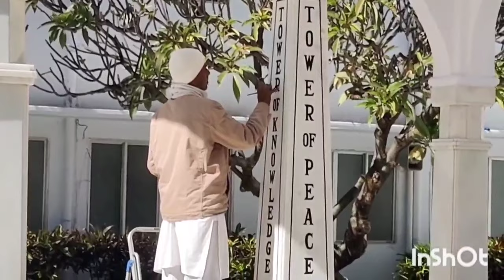पांडव भवन में सजावट का अद्भुत नज़ारा I सर्व के सहयोग से सुखमय संसार। BK MEDITATION HK I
इस वीडियो के अंदर सिस्टर शिवानी बताया है कि सब का नजरिया अपना बनाए हो सकता है कि कुछ चीज है जो सामने वाले के लिए हंड्रेड परसेंट तो बहुत ही ज्यादा अच्छी हो, उसको एक नंबर पर रखता हूं। लेकिन दूसरे व्यक्ति के लिए वही चीज 2 नंबर 3 नंबर या 10 नंबर पर भी हो सकती है। इसलिए हम दूसरे के नजरिए से अपने नजरिए को मैच नहीं कर सकते। दूसरे की सोच को नहीं बदल सकते। इसके लिए हमें अपनी सोच को बदलना होगा। अगर जब हम अपनी सोच को बदल लेंगे तो निश्चित रूप से हम श्रेष्ठ बन सकते हैं और हमारा पूरा जीवन ही श्रेष्ठ बन सकता है।

bk meditation,
bk meditation music,
bk meditation songs,
bk meditation commentary hindi,
bk meditation commentary,
bk meditation songs in hindi,
bk meditation music relax mind body,
bk meditation commentary english,
bk meditation live,
bk meditation before sleep,
bk meditation music newborn sleep music,
bk meditation amritvela,
bk meditation ashariri,
bk meditation asmita,
bk meditation aditi,
bk meditation amritvela live,
bk meditation at night,
bk meditation animation,
bk meditation asariri,
bk meditation audio songs,
brahma kumaris meditation assamese,
bk amritvela meditation commentary,
amritvela bk meditation,
asht shaktiya bk meditation,
amritvela bk meditation live,
amritvela bk meditation song,
amritvela bk meditation music,
ashariri bk meditation,
amritvela meditation by bk shivani,
bk aditi meditation,
bk suraj bhai amritvela meditation,
bk kabir bhai amritvela meditation,
bk meditation by suraj bhai,
bk meditation before sleep english,
bk meditation beginners,
bk meditation bk suraj,
bk meditation by bk shivani,
bk meditation by sachin bhai,
bk meditation bhajan,
bk meditation bk rahul,
bk meditation bk aditi,
bk meditation bk sachin,
best bk meditation songs,
baba bk meditation,
best bk meditation music,
best bk meditation commentary,
best bk meditation,
before sleep bk meditation,
bengali bk meditation,
bk meditation song bk meditation song,
bk meditation bk meditation,
bimari ke liye bk meditation,
bk meditation commentary telugu,
bk meditation commentary hindi suraj bhai,
bk meditation commentary hindi short,
bk meditation commentary before sleep in hindi,
bk meditation commentary sachin bhai,
bk meditation commentary hindi aditi,
bk meditation commentary hindi bk shivani,
bk meditation commentary for beginners,
bk meditation commentary hindi 10 minutes,
bk meditation commentary malayalam,
commentary bk meditation,
char dham yatra bk meditation,
combined swaroop bk meditation,
bk suraj bhai meditation commentary,
bk usha meditation commentary,
rajyoga meditation 7 days course bk usha didi,
bk rahul meditation commentary,
bk sheilu meditation commentary,
bk sachin meditation commentary,
bk night meditation commentary,
bk meditation diamond hall,
bk meditation dhun,
bk meditation deep silence,
bk meditation day 1,
bk meditation drill,
bk meditation dehi abhimani,
bk meditation diwali 2022,
bk deep meditation music,
bk damini meditation songs,
bk deep meditation commentary,
dr sachin bk meditation,
dr aditi singhal bk meditation,
diwali bk meditation,
om dhwani bk meditation,
shivani didi bk meditation,
how to do bk meditation,
how to do meditation by bk shivani,
bk diamond hall meditation music,
deep silence meditation bk,
bk dr rajesh meditation,
bk meditation evening,
bk meditation experience,
bk meditation exam,
bk meditation ekagrata,
brahma kumaris meditation experience vr english,
brahma kumaris meditation experience vr,
bk evening meditation commentary,
bk evening meditation live,
bk english meditation songs,
bk evening meditation song,
evening bk meditation,
english bk meditation,
bk shivani sleep meditation english,
evening meditation by bk shivani,
bk shivani night meditation before sleep english,
exam meditation bk shivani,
let go of expectations meditation by bk shivani,
meditation music for positive energy bk shivani,
meditation for positive energy bk shivani,
evening meditation bk suraj bhai,
bk meditation for health,
bk meditation for healing,
bk meditation for students,
bk meditation for sleep,
bk meditation for beginners,
bk meditation for forgiveness,
bk meditation for success,
bk meditation for positive energy,
bk meditation for diabetes,
bk meditation for family,
fly away bk meditation music,
bk shivani meditation for students,
meditation for sleep bk shivani,
meditation for beginners by bk shivani,
bk shivani meditation for health,
bk rahul meditation for health,
bk shivani meditation for success,
old bk songs for meditation,
silence music for meditation bk,
bk songs for meditation,
bk meditation guided,